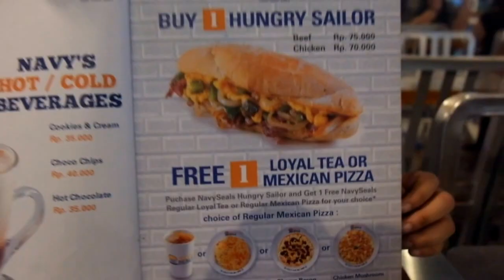Review Navy Seals Surabaya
Video ini di dedikasikan untuk tugas Jurnalistik Online saya..

NavySeals - Burger Chicken Burrito
Address: Jalan Sulawesi 16-18, Ngagel, Wonokromo, Kota SBY, Jawa Timur 60246